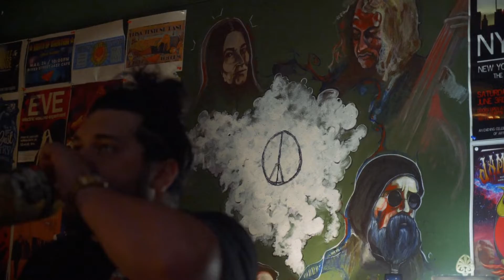Elephants Dancing - Reggae Show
Elephants Dancing & Dub Films Presents
Reggae Show Music Video

Wilkes-Barre natives only spots and and a REGGAE SHOW throw down. Tequila and some sun, catching a vibe with Elephants Dancing. Reminiscent of the days of ticket-sale requirements for shows, the times spent with our crazy friends, and highlighting the essence of a Reggae show, we hit a couple hometown spots before our local River St Jazz Cafe set with filmmaker and editor Nate Whitaker. Elephants Dancing full length album "Chill Like Penguins" will be out July 8, 2023.

Featuring:
Michael Iorio - Bass/Vocals
Danny Sales - Guitar/Vocals
Adam Jonkman - Sax
Daniel Sperlein - Trombone
Isiah Ortiz - Trumpet
Doug Delescavage - Keys
Christian Hartman - Drums

Directed By: Nate Whitaker (Dub Films)